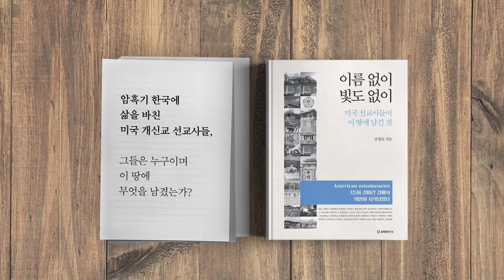김정은 남매 / 무진장 열 받다 (1/4) [공병호TV]